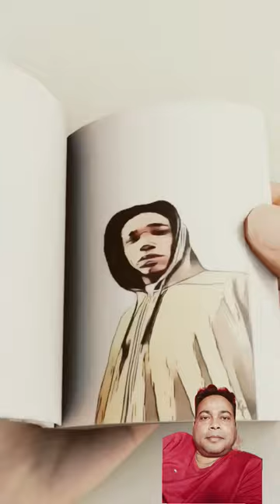art drawing artist painting animation lazyguy...572